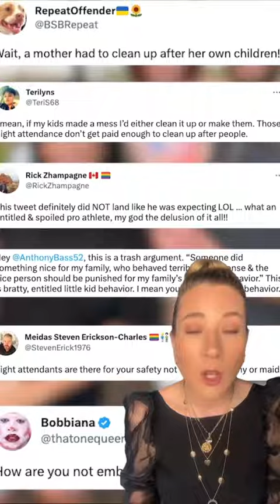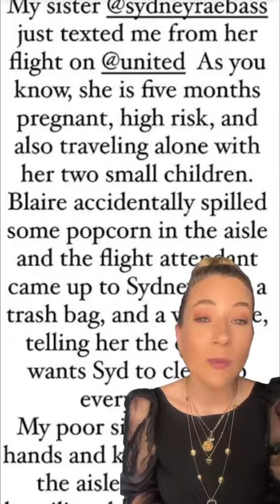Jessie James Decker SLAMS United for "Hamilating" her sister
Our channel provide the latest news from the world of stars, celebrities, singers and more. Interesting facts from the life of celebrities, see how celebrities are surprising fans.